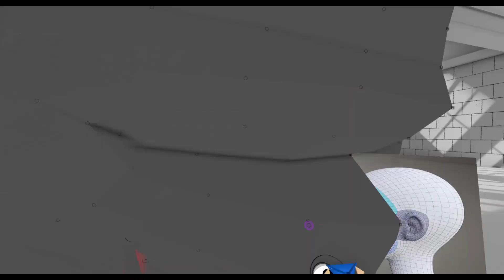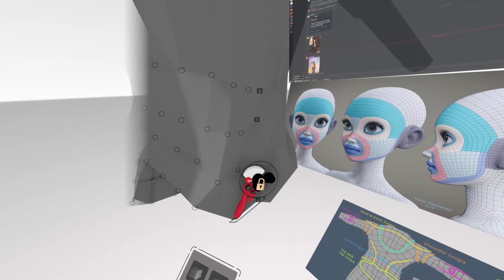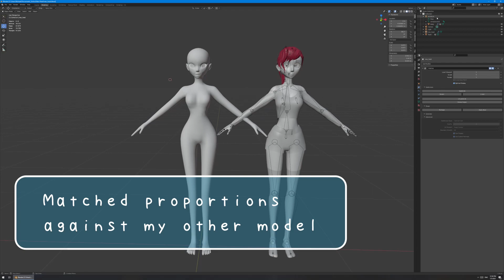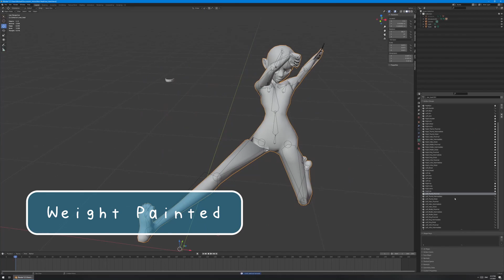Scuffed timelapse of modeling a VRChat avatar in VR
I did a really bad job of documenting it, but didn't want to just delete all the footage I had.

I literally didn't explain anything, but just DM me if you want to have any questions. Twitter is @MMMaellon

Apps used:
Gravity Sketch VR (Becomes Free on Jan 25th)
Blender